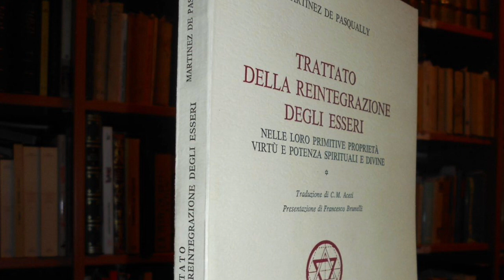2. Il Trattato sulla Reintegrazione degli Esseri (parte 2)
Abbonati al canale per seguire i video SENZA INTERRUZIONI PUBBLICITARI e/o per avere dei VIDEO STREAMING PRIVATI CON ME